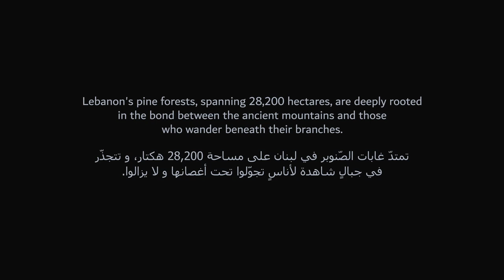The White Gold of Mount-Lebanon : Pine nuts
This film was prepared in the framework of a project developed by the European Forest Institute with the support of the Barcelona Provincial Council

The video offers a glimpse into the sustainable practices employed by the community, showcasing the delicate balance between preserving the ecological integrity of the region and honoring the age-old methods passed down through generations. Witness the careful craftsmanship involved in the extraction process, turning the fruits of Pinus pinea (Stone pine or umbrella pine) into culinary treasures.